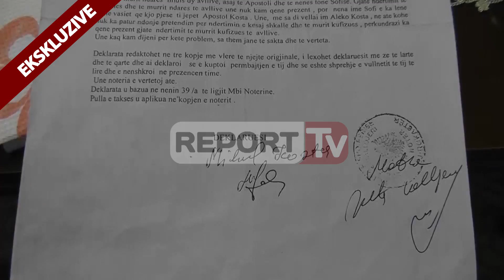Report TV - Vrau çiftin në Gjirokastër, gruaja rrëfen momentet e krimit të burrit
Gruaja e agresorit Apostol Kosta, i cili qëlloi për vdekje çiftin Aleko dhe Afërdita Kosta, ka folur për herë të parë për ngjarjen e ndodhur dhe rrethanat që sollën atë. Në një prononcim ekskluziv për Report TV, 69 vjeçarja Fotini Kosta rrëfen momentet e vrasjes dhe ngjarjen pas saj.
 Ndërkaq ka apeluar tek organet shtetërore që të zbardhen shkaqet dhe arsyet që sollën deri në ekzekutimin e çiftit Kosta. Fotini Kosta, shprehet se shkak i konflikteve, kanë qenë dy objekte, muri që ndan pronësinë territoriale mes të dy banesave, si dhe një objekt përdhes i ndërtuar pa leje nga Aleko Kosta.

“Atë mëngjes kishim radhën e qumështit, burri më solli qumështin brenda në shtëpi dhe doli jashtë në oborr, në atë moment doli në oborr, pas pak dëgjova krismën e armës. E pyeta çfarë bëre? Më pa ashpër”, tha Fotini Kosa

Fotini Kosta ka thënë se këto akte ishin fill pas vendimeve gjyqësore në favor të tyre. Fotini Kosta, disponon edhe një deklaratë noteriale të nënshkruar nga vëllai i Aleko Kostës ku pranohet se e ëma e tij dhe rrjedhimisht edhe e viktimës Sofia, e kishte lënë amanet që muri ndarës t’i lihej Apostolit që të krijonte mundësinë e ndërtimit të shkallës për në katin e dytë.